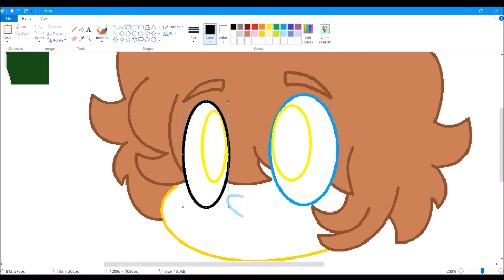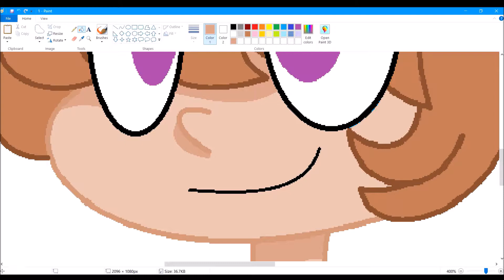speed paint on actual ms paint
i smell like pee
i look like a walrus
and i dress like one too

sorry about the dead meme
Also i havnt been animating or really doing digital art at all because of the tablet thingy i got. I'm not used to it so i might not post a video for a while, but ill try.